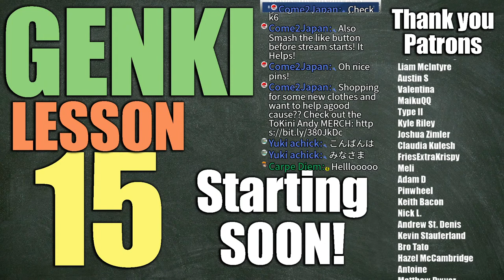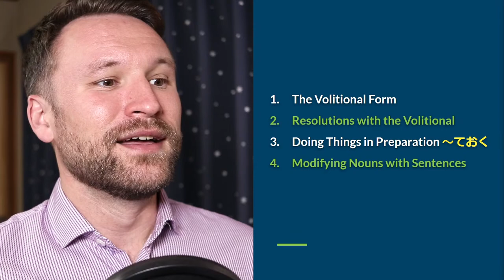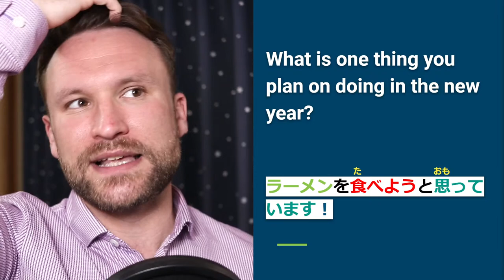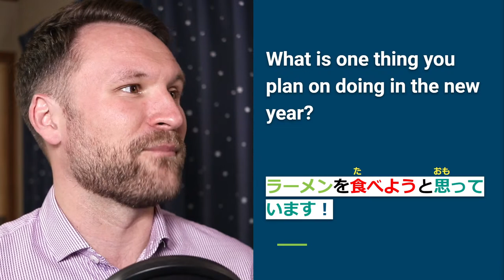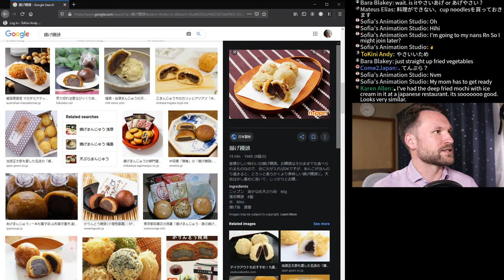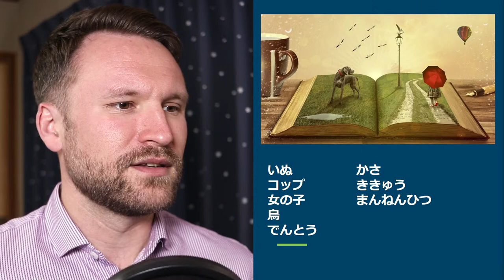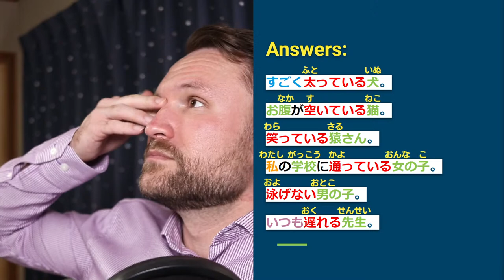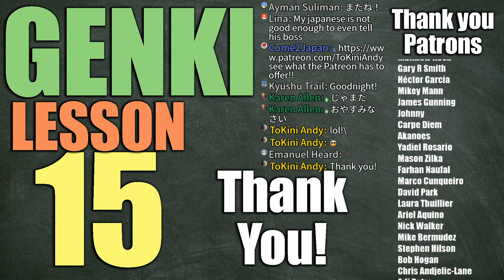【N4】Practice Genki II Lesson 15 Grammar Made Clear 【LIVE】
This is the PRACTICE livestream for Genki 2 Lesson 15.
MASTER all of Genki 2 Lesson 15 with CLEAR and SIMPLE explanations of every Japanese grammar section, lots of example sentences, and even conversation examples! Let's MASTER Japanese grammar together!

While Genki 1 claims to cover JLPT N5 material, Genki 2 makes it's way into JLPT N4 material!

I strongly recommend ordering from the Japanese Amazon, even if you live in the USA. It's MUCH cheaper

Genki 1 (USA)
Genki 1 (JAPAN)

Genki 2 (USA)
Genki 2 (UK)
Genki 2 (JP Recommended)

0:00 Intro
3:32 The Japanese Volitional Form
20:57 Resolutions in Japanese with と思っています
36:09 Doing things in preparation with ておく
53:45 Modifying nouns with verbs and sentences in Japanese